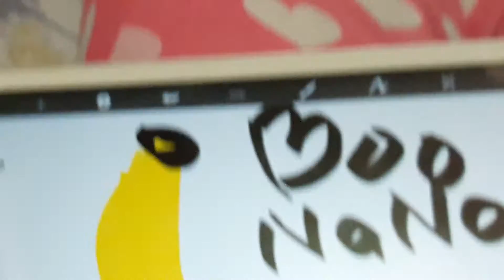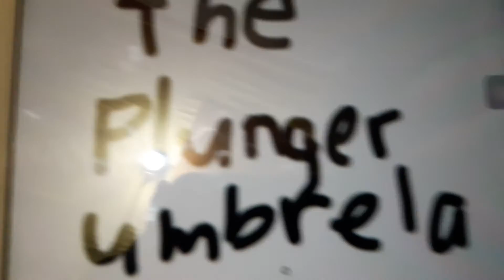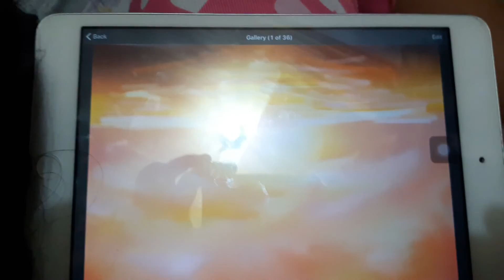Shopkins playdate/part 2:D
What we did is do some random stuff like [Civil war,Cooking show,comershals,banana wanna😄                                                        GET DUNKED ON GUYS 🎮